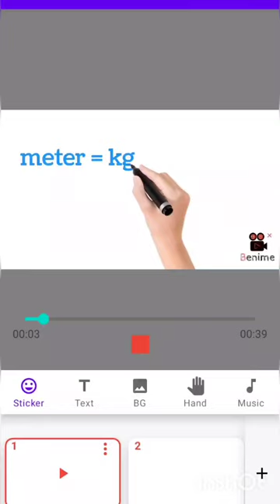how to convert kg to meter materials video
video how to convert kg to meter materials video